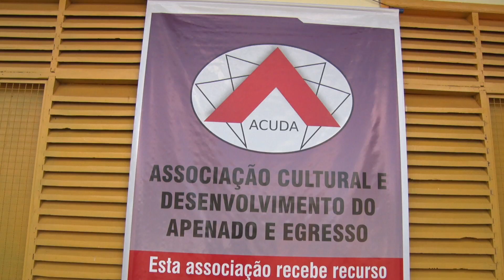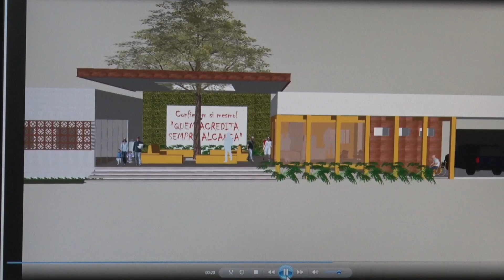Associação Acuda vai oferecer seus trabalhos de ressocialização para menores infratores